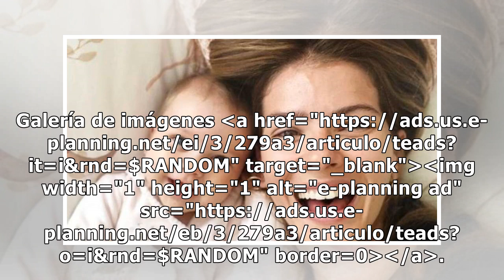La China Suárez reveló cuál fue la primera palabra de Magnolia